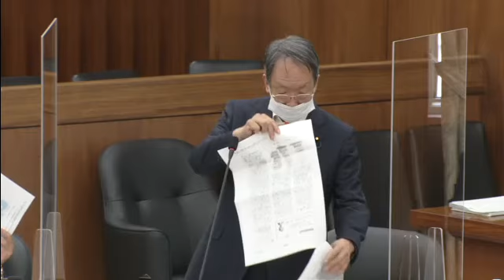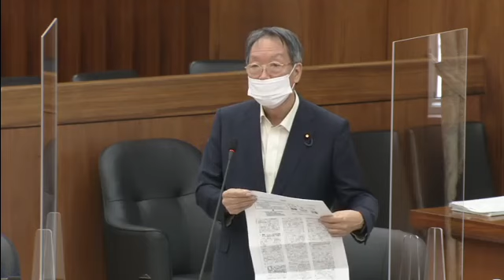衆議院 2021年05月26日 国土交通委員会 #04 荒井聰（立憲民主党・無所属）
荒井聰 立憲民主党・無所属
2021年05月26日 衆議院 国土交通委員会

【まとめ 再生リスト】 2021年05月26日 衆議院 国土交通委員会